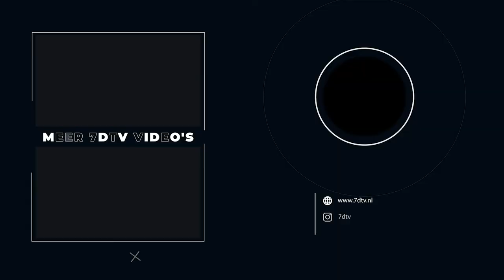Integer leiderschap is belangrijker dan ooit, maar hoe doe je dat? | 7DTV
Frank Peters is een autoriteit op het gebied van reputatiemanagement, crisismanagement en issuemanagement voor bedrijven, overheden en non-profit organisaties. Hij schreef een boek over integer leiderschap en deelt in deze video zijn 5 belangrijkste lessen.

🔹 SNEL KIJKEN?
00:45 - Het louter voldoen aan louter wet- en regelgeving is nu onvoldoende
01:20 - Ieder besluit heeft een ethische component
03:03 - Kom uit de bubbel! Weet wie jouw stakeholders zijn en creëer waarde voor iedereen
05:58 - Zorg voor een integere cultuur
07:45 - Het juiste doen als niemand kijkt is leuk.

🔹 HELE VIDEO ZIEN?
Deze video is een samenvatting, wil je het hele gesprek zien dat Ronnie met Frank had? Kijk dan op

🔹 OVER FRANK PETERS
Frank Peters is oprichter en eigenaar van Virtus Communications. De laatste 18 jaar gaf hij leiding aan de Nederlandse vestiging van het internationale PR-netwerk Porter Novelli. Hij zit bijna 30 jaar in het communicatievak. Frank heeft zeer veel ervaring met het managen van high profile corporate merken en de ontwikkeling van corporate communicatiestrategie. Zijn specialismen zijn corporate reputatiemanagement, crisismanagement en issuemanagement.

7️⃣ OVER 7DTV
Welkom op 7DTV, het YouTube kanaal voor ondernemers waar Ronnie Overgoor in gesprek gaat met spraakmakende, opvallende en inspirerende ondernemers. Van Won Yip en Joel Beukers, Pieter Zwart, Michiel Muller en Jitse Groen tot ZZP'ers, MKB ondernemers, startups, scale-ups en eigenaren van prachtige bedrijven.

7DTV is er om jou te inspireren! Dus ben je ondernemer, wil je ondernemer worden, of vind je ondernemen tof?

7️⃣ SAMENWERKEN?